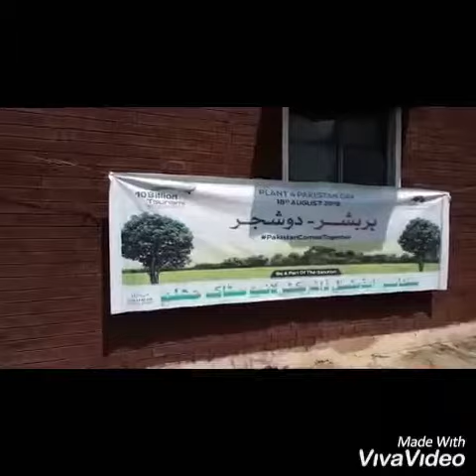Plant For Pakistan Campaign By Livestock Department Rawalpindi Division